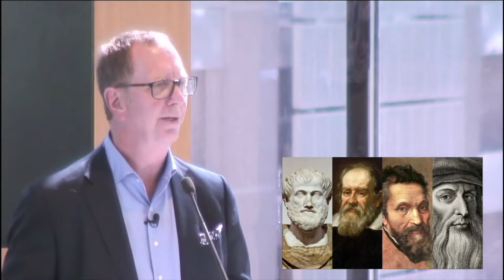DEF2019 The Power of Perspective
Filmed Friday September 27th, 1:10pm-1:30pm @ Vue @ Spire.

John Rogers gives a compelling talk on the role creativity and the power of perspective in unlocking truly holistic thinking to drive innovation.